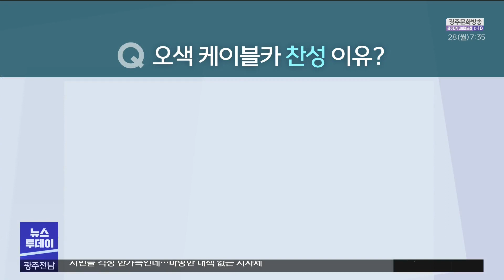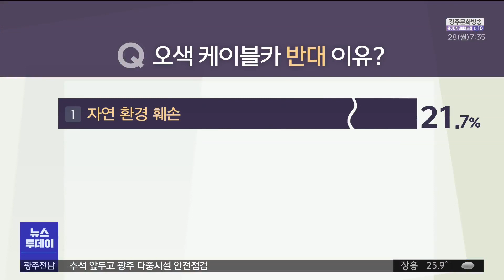설악산 오색케이블카, 주민 찬성 70% 반대(뉴스투데이 2023.08.28 광주MBC)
(앵커)
착공을 두 달가량 앞둔
설악산 오색케이블카 사업에 대해
강원도 양양군이 최근 주민 설문조사를 진행했습니다.

사업 찬성 측은
경제적 효과를 크게 기대하고,
반대 측은 환경 훼손을
가장 우려하는 것으로 나타났습니다.

MBC강원영동 이준호 기잡니다.

(기자)
설악산 오색케이블카의
하부 정류장이 들어설 양양 오색지구입니다.

양양군은 이곳에서 3.3km 떨어진
설악산의 끝청까지
케이블카를 설치할 계획입니다.

최근 양양군 홈페이지를 통해
오색 케이블카에 대한 주민 설문조사를
진행한 결과
양양 거주 주민 157명 가운데 70.1%는
오색 케이블카 사업을 찬성한다고 밝혔습니다.

반면 반대한다는 응답은 27.4%입니다.

전체 응답자 157명 가운데
32.5%가 사업 찬성의 이유로
경제적 효과를, 14%는 관광객 유치를
꼽았습니다.

* 채명근 / 양양군 양양읍 주민
“못 보시던 분도 올라갈 수 있고, 양양은
양양대로 (발전도) 좀 되고 좋잖아요.
양양에 볼 게 얼마나 많은데...”

반면, 반대 이유로는
자연 환경 훼손이 21.7%로 가장 많았고,
설악산의 자연적 기능 감소 3.2% 순이었습니다.

* 김계림 / 양양군 서면 주민
“환경을 생각하면 삶의 터전이라는 게 있는데,
파괴가 된다 하면 아무래도 미래에도
영향을 많이 끼치고 해서...”

사업 찬성이 반대보다 2.5배가량 많지만,
여전히 자연 훼손을 우려하는 목소리도
나오고 있는 겁니다.

이에 대해 강원도와 양양군은
설악산의 생태계를 보전하려는 노력을
계속 기울이겠다고 밝혔습니다.

우선, 케이블카의 운영 수익금 일부를 떼어내
환경 보전 기금을 운영할 계획입니다.

또 산양의 주요 서식지인
상부 정류장 건축 부지 면적을
2천여㎡에서 1천8백여㎡로 줄일 예정입니다.

* 장석 / 강원특별자치도 글로벌본부 설악산 삭도추진단장
“친환경적으로 설계되었다고 자부합니다.
앞으로 건설 과정에서도 환경 피해가
예상된다면 과감히 개선해서 친환경적이고
세계적인 명품 케이블카를 만들 수 있도록...”

오색 케이블카 사업은
이르면 10월에 첫 삽을 뜹니다.

공사 전 까다로운 행정 절차도
곧 마무리될 전망입니다.

* 김철래 / 양양군 삭도추진단장
“국유림 사용 허가서를 붙여서 공원 사업
시행 허가를 신청하게 되면 외부에서 받아야 하는 대
부분 허가는 종료가 되는 것이고...”

40년 넘게 지지부진하다
착공을 눈앞에 둔 설악산 오색케이블카 사업.

양양군이 일부 우려를 나타내는
주민들을 설득하고,
사업을 순조롭게 진행할 수 있을지 관심입니다.

MBC뉴스 이준호입니다.